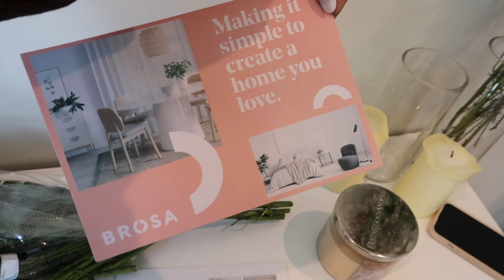VLOG: New furniture, day in my life, silk press and clip ins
This was a little chaotic but I can’t wait to share what my apartment looks like now! I’ll be doing vlogmas this year and it’s my first one ever so if you have any ideas I’d love to know what you think I should do!

Instagram › tatend...Tatenda Luna (@tatendaluna) • Instagram photos and videos

FAQ:
Age: 24
Nationality: Zimbabwean
Accent: British/Australian
Where I Live: Melbourne
What I Use to film & Edit:
- canon g7x
- Splice